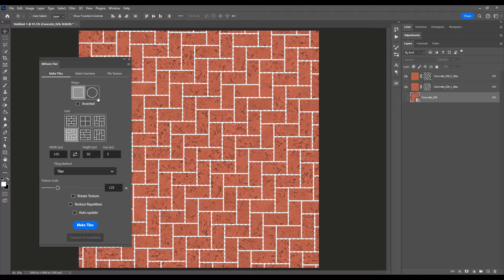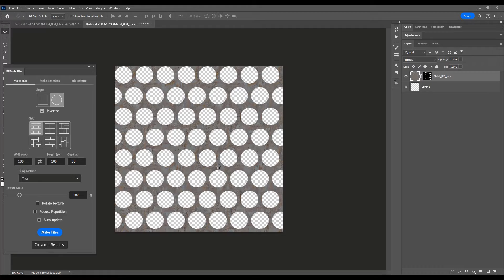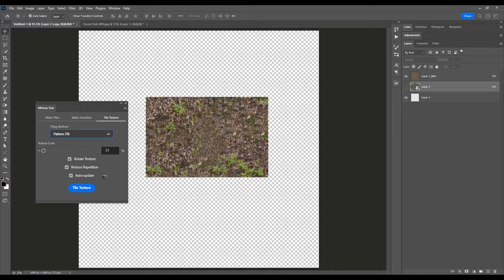BBTools Tiler (Plugin for Adobe Photoshop)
Discover the power of texture creation with Tiler, the ultimate plugin for Adobe Photoshop! In this video, we dive deep into Tiler's three sections: Make Tiles, Make Seamless, and Tile Texture. From generating intricate tile patterns to seamlessly tiling textures across your canvas, Tiler empowers creatives of all levels to unleash their creativity with ease. Say goodbye to manual processes and hello to a world of limitless possibilities. Upgrade your workflow today with Tiler and revolutionize your texture design game!

- Make Tiles: 00:00
- Make Seamless: 01:11
- Tile Texture: 01:50

Download links